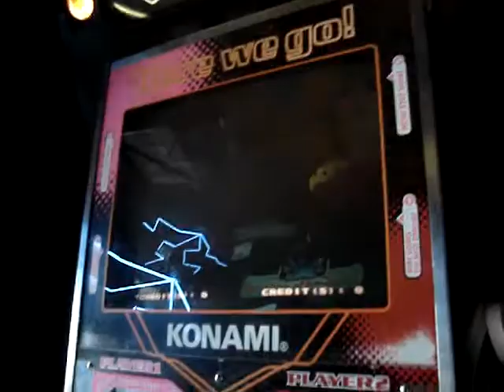DDR at the mall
me playin my game :)